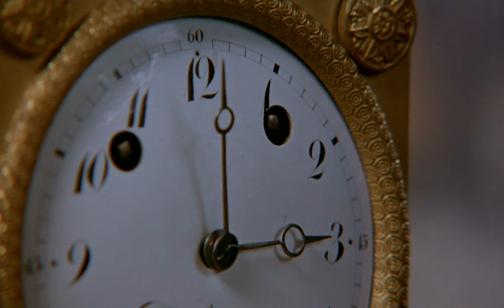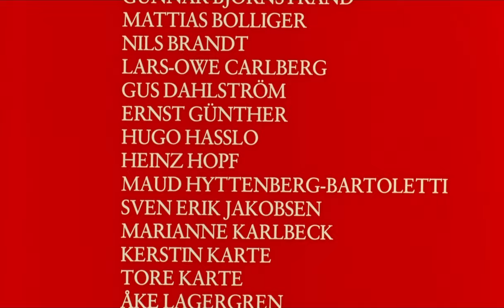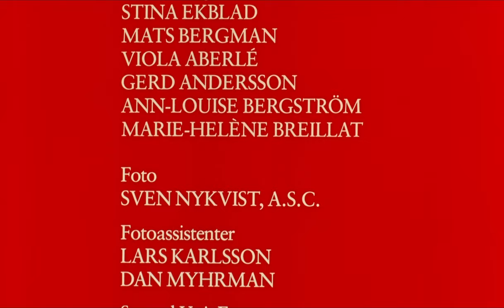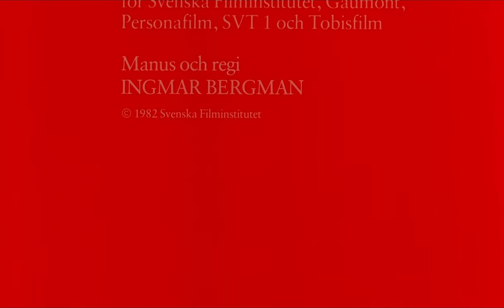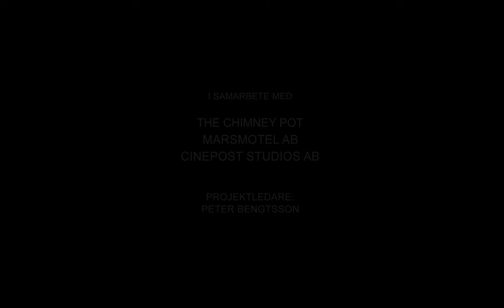(1983) Fanny and Alexander (TV Mini Series) Episode 1 of 5 - Ingmar Bergman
Episode 1 - Familjen Ekdahl firar jul

Young Alexander glimpses the supernatural before the scattered branches of his family gather at his grandmother's house for a traditional Christmas party.